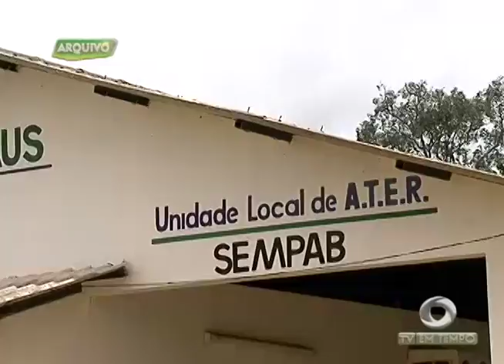MPF entra com ação na justiça para forçar o INCRA a recuperar ramais de assentamentos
01º BLOCO JORNAL 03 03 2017 - MPF entra com ação na justiça para forçar o INCRA a recuperar ramais de assentamentos